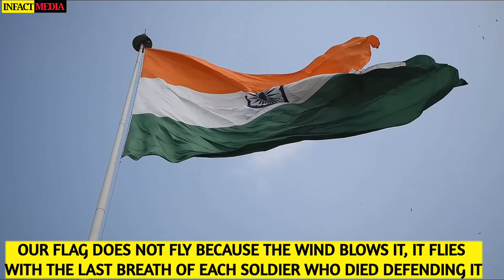Lieutenant Keishing Clifford Nongrum: A Unsung Warrior Of Kargil War !! [Infact Media]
This video is based on the biography of Lieutenant Keishing Clifford Nongrum.